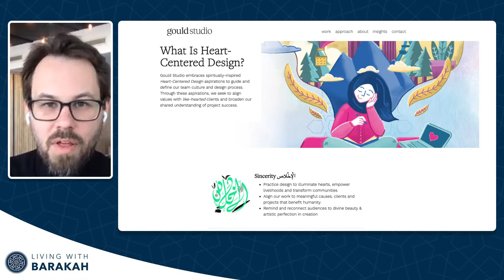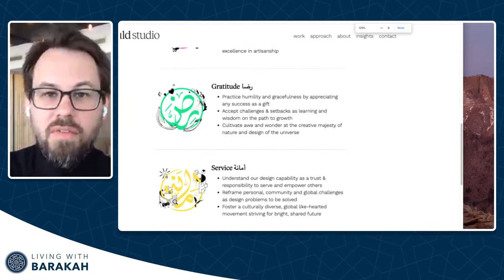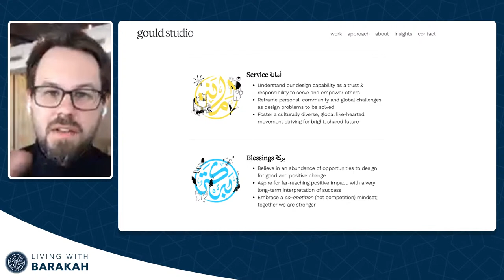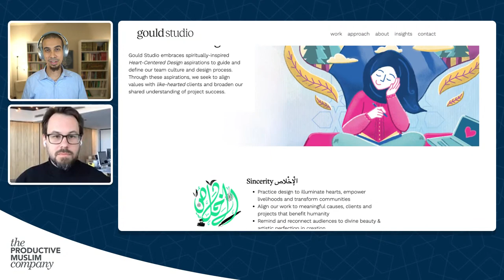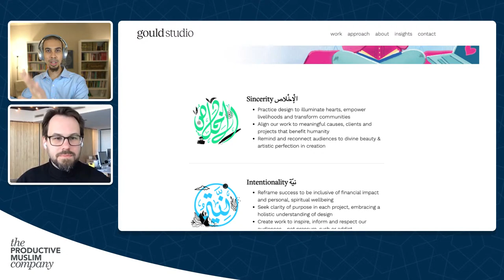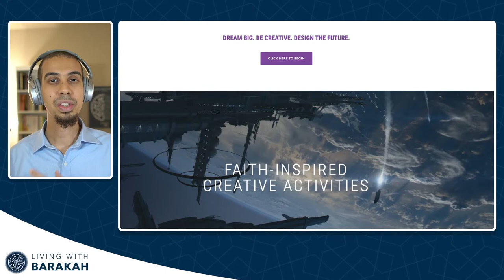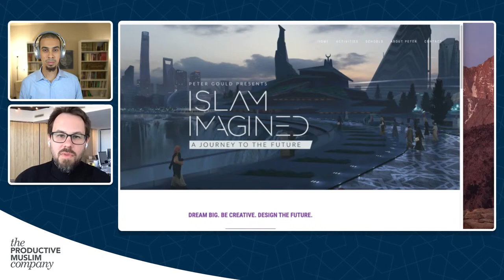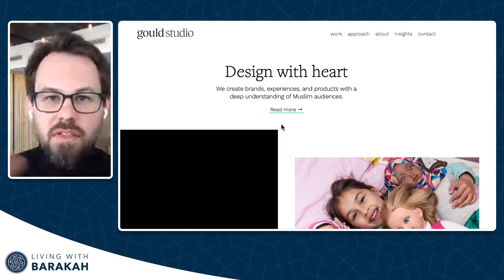LivingWithBarakah - Ep [04]: How to design your life with Barakah? with Peter Gould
LivingWithBarakah Show - Season 1 - Episode 4: How to design your life with Barakah? with Peter Gould

How can we use the principles of "Heart-Centric Design Thinking" to design our lives with Barakah? What does it look like if we design our personal and professional lives from our Hearts with sincerity, intentionality, craftsmanship, Gratitude and Service.

Join this conversation with award-winning Chief Design Officer, Peter Gould, on how he connects his personal spiritual journey with creativity to design a li fe (and business) full of Barakah.